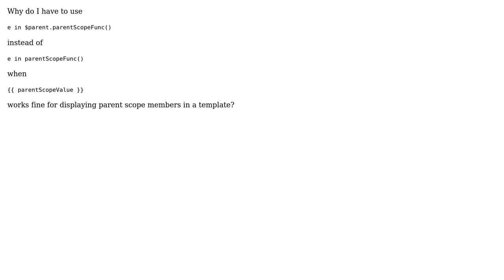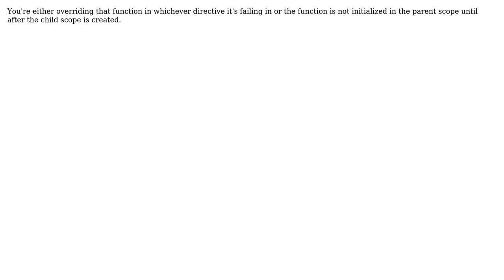Why doesn't ng-repeat detect parent scope function?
With thanks & praise to God, and with thanks to the many people who have made this project possible! You are responsible for your own actions.